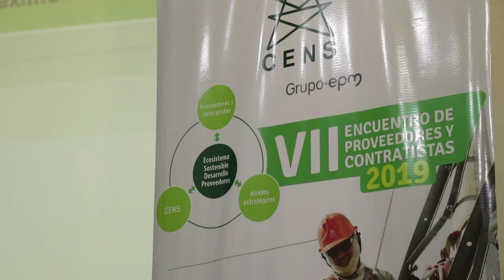VII Encuentro de Proveedores y Contratistas CENS